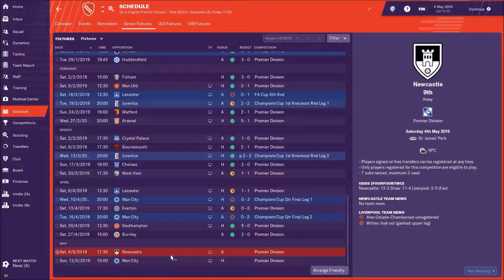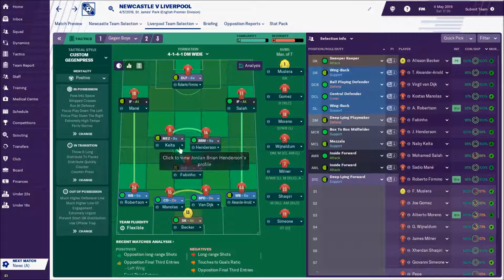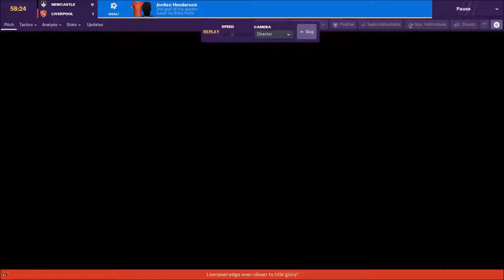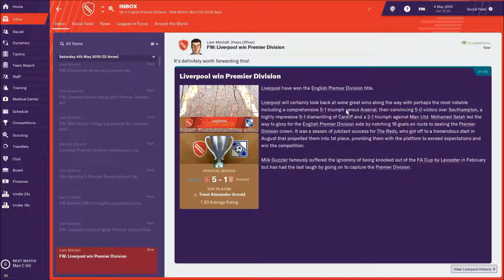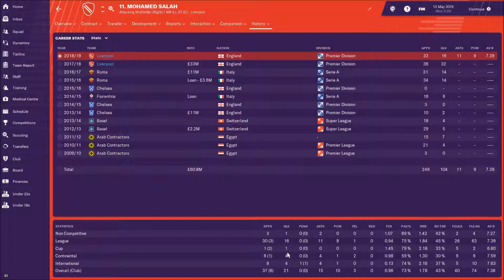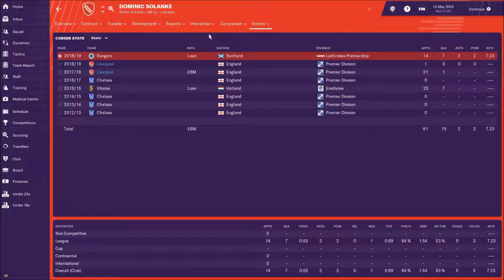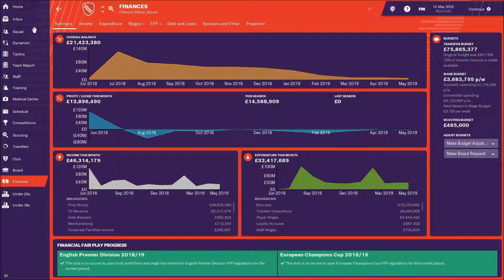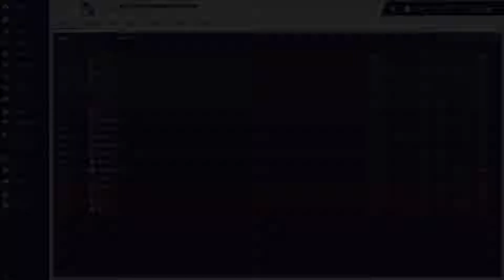Football Manager 2019 | Liverpool | CHAMPIONS? | Episode 10 | ASMR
Welcome to my Football Manager 2019 series with Liverpool! This is the day that we can become champions of England. All we have to do is beat Newcastle in our penultimate game...